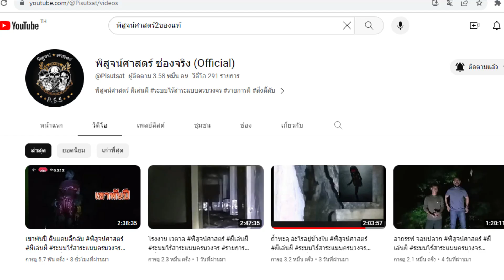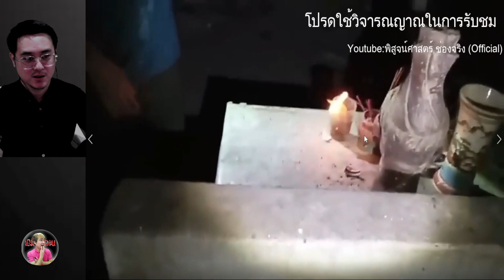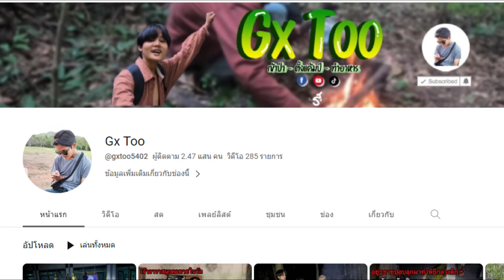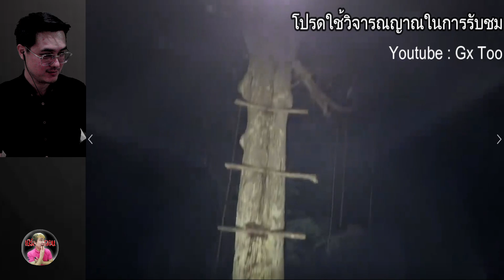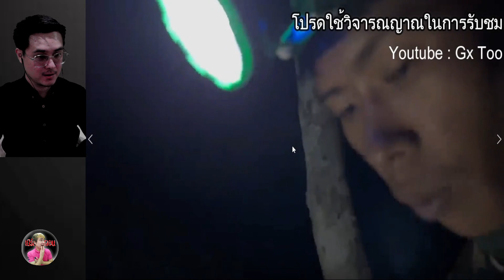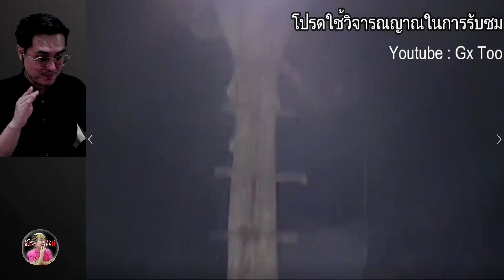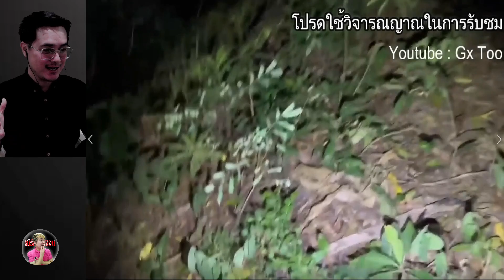"ล่าท้าผีไทย"สุสานม้งร้าง30ศพ(พิสูจน์ศาสตร์ )นั่งห้างเสือสมิง(GxToo) | เบิร์ดพาหลอน | Paranormal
สนับสนุนสมัครสมาชิกช่องได้ เดือนละ 50 บาท

สามารถส่งเรื่องเล่าหลอนๆ ได้ที่และคลิปติดผีได้ที่
แฟนเพจเบิร์ดพาหลอน

เฟสส่วนตัว